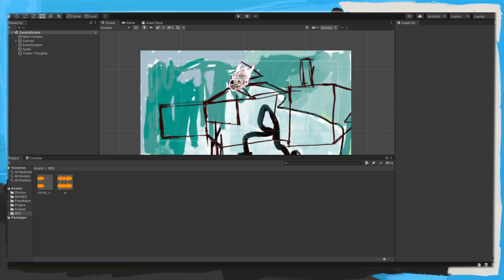i truly was (2021)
1. Make a Button that plays Kaytranada- Scared to Death

Daniel's communicating through a Painforest terminal, and all Painforest technology/magic is proprietary.